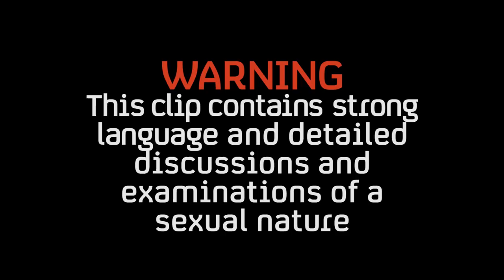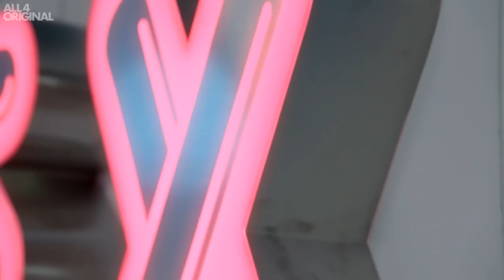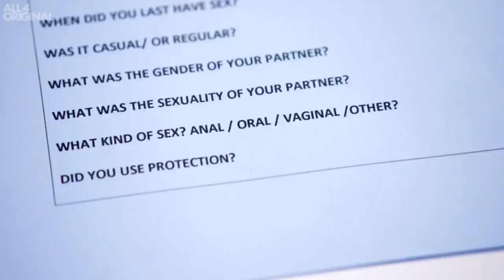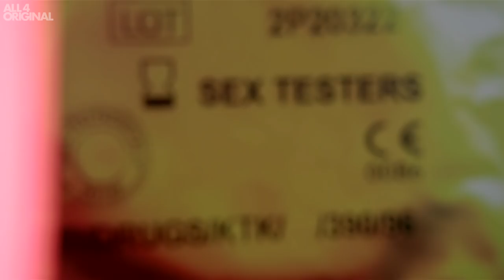The Sex Testers: Sex Education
Lewis and Krystal flirt as they brush up on sex ed, and webcam star Rachel gets tested!

Produced by Firecracker, a Tinopolis company, for Channel 4 Television.

Better2Know

Narrated by
Munya Chawawa

Graphics
Ball and Duck Studios

Facilities
MSV Post

Dubbing Mixer
Nicholas Machon

Online Editor & Colourist
Katie Kemp

Production Designer
Andrew Gates

Production Accountant
Gemma Chudley

Legal & Business Affairs Executive
Amanda Sheldrake

Development Researcher
Harriet Ryder

Development Producers
Chloe Strauss
Laura Ellings

Production Assistant
Mark Devlin

Researcher
Audrey Strat

Assistant Producers
Lori-Jade Fadden
Chris Johnson

Production Manager
Kathryn Jein

Naomi Carter

Katie Boston

Production Executive
Julie Scott

Sound Recordist
Don Nelson

Camera Operator
Alasdair Mackay

Shooting Producer Director
Leonardo Machado

Arron Bowen

Offline Editor
Fraser Gibb

Executive Producer
Sam Emmery

Jes Wilkins

Series Producer
Alice Bowden